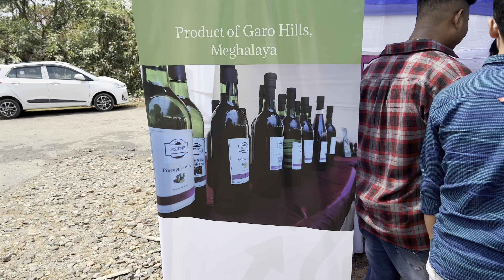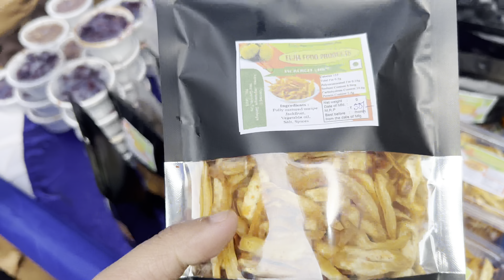Nehu-o bajar cha•enga 😂✌ | Vlog 31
About Myself:
Hi, I am Raj M Marak, an Average boy with Average Gaming Skills. I am a Mobile player so obviously i don't have Hacker Level skill like those of PC players. I started this channel for fun and obviously Money😅 so don't be so harsh on me ok. Keep the love and support, let me grow and my channel too. Thank You✌